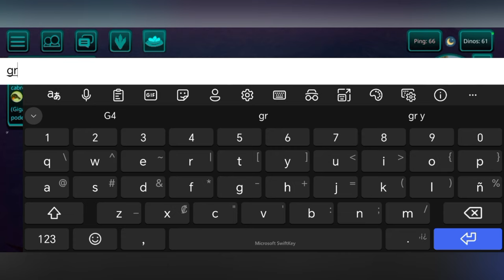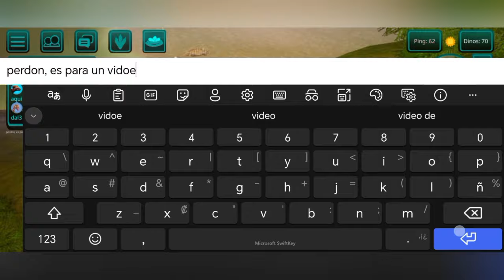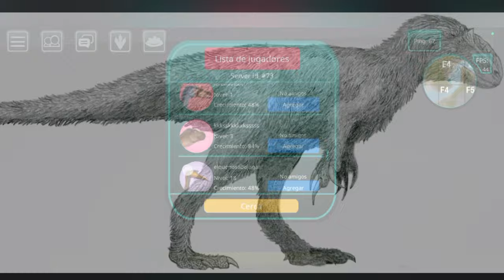Cosas que me gustarían que agreguen a "The Cursed Isle" (mecánicas y dinosaurios)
Me he topado a bastante gente en tci, pero se me olvido saludarlos